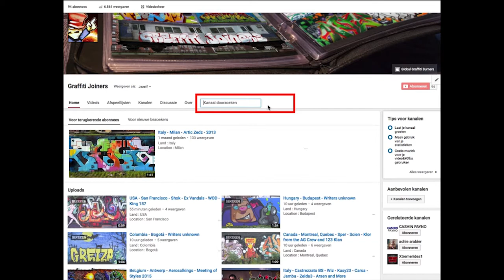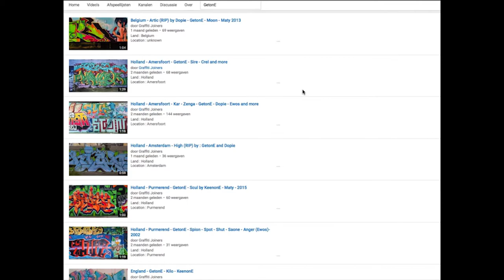Italy - Sesto San Giovanni • Bravo • Focs • Deco • Christal • Shor • 2012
Land : Italy
Location : Sesto San Giovanni
Writers : Bravo • Focs • Deco • Christal • Shor • 2012

Spray on